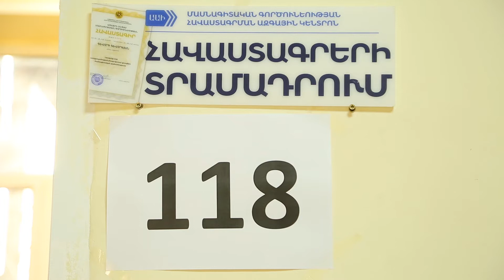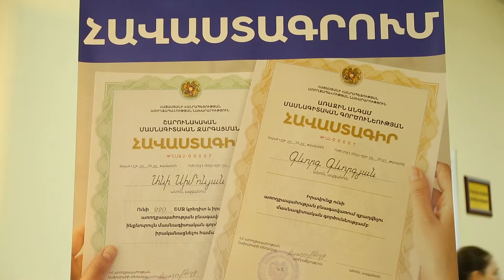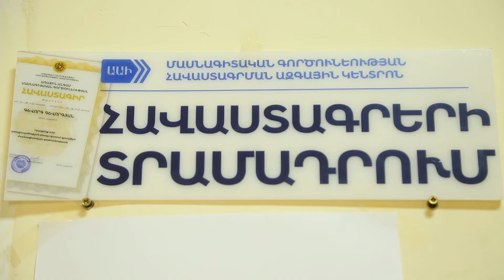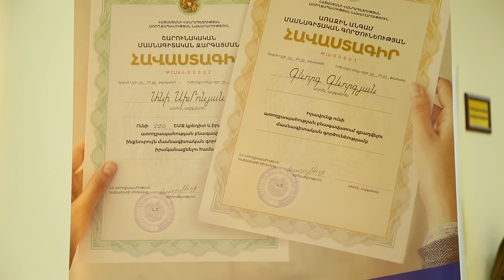2022 թվականի հունիսից մեկնարկել է հավաստագրման գործընթացը